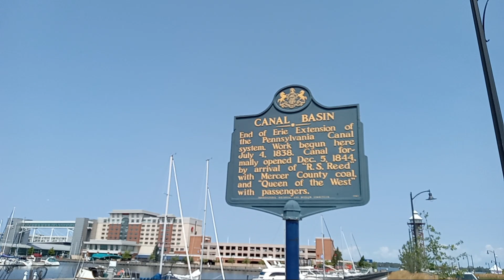On the water front of Lake Erie in Erie PA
Follow Freyja and I on our adventure from Auburn Maine to Nashville TN. Stealth camping, hiking, back packing and hitching.